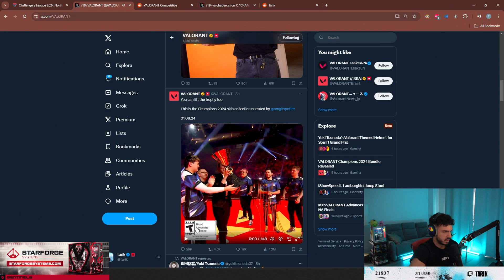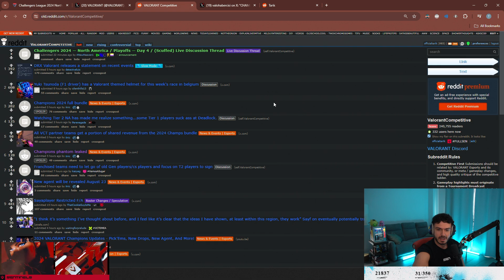Tarik Reacts To The *NEW* Champions 2024 Bundle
VCT CHAMP BUNDLE